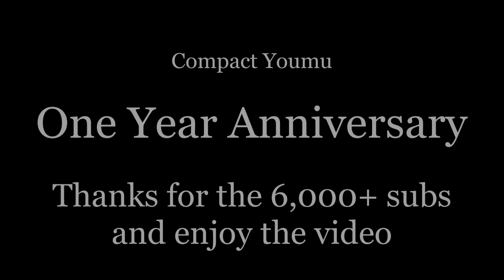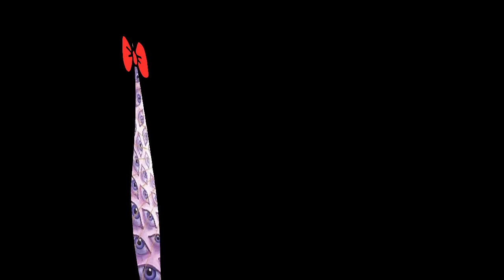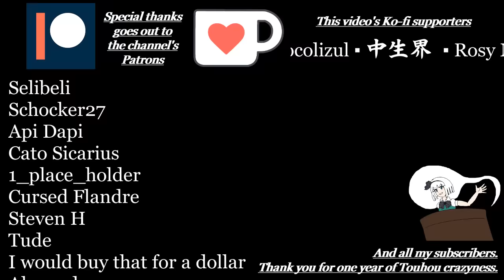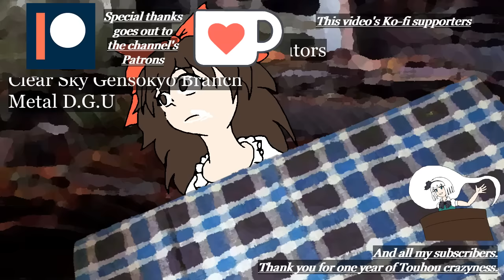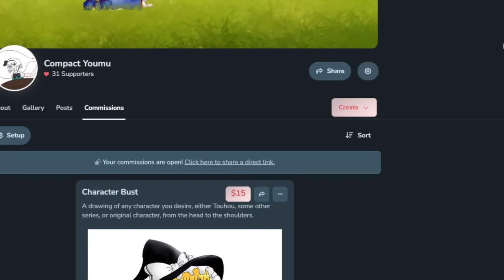Touhou Mother's Day 2024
Mother's day coming in a month early because I can't be bothered with meeting deadlines anymore.

Touhou characters featured: Reimu Hakurei · Aunn Komano · Marisa Kirisame · Clownpiece · Ran Yakumo · Chen · Yukari Yakumo ·Okina Matara  · Mima · Orange

Location featured: The Hakurei Shrine · The Yakumo Residence · PC-98 World (whatever that is)

Special guest voice @happyflies2 who provided Ran's voice.

Chapters:
0:10 - Reimu getting ready to visit Yukari
3:15 - Back in Winter...
4:16 - Yukari receiving her gifts
9:33 - Whose that?
15:31 - Bonus

Some images in the conspiracy wall provided by:
pigrid3r
And all the avatars of the Touhoutubers I gave a shout out to.